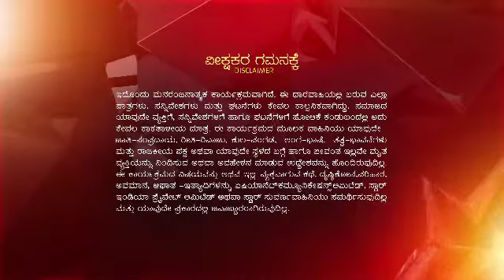ML Ep 317 M 26 02 19